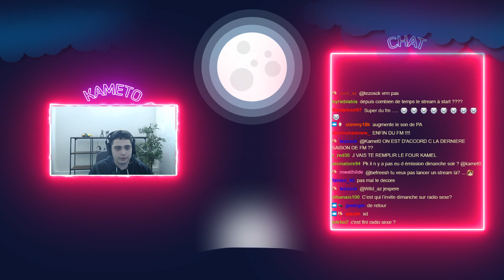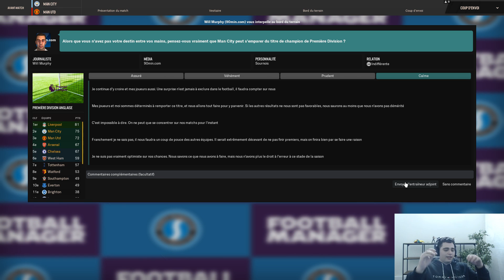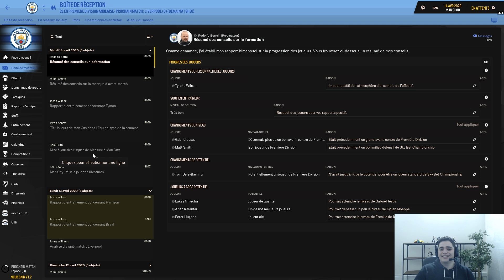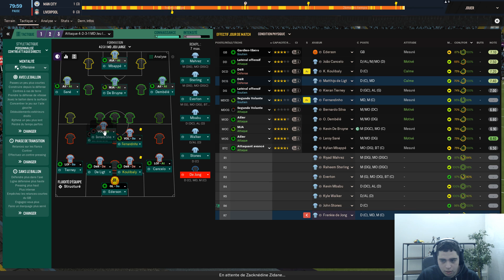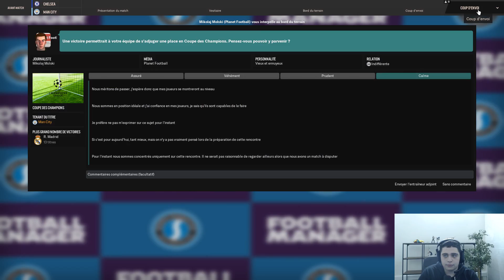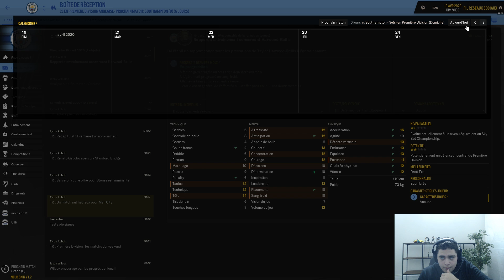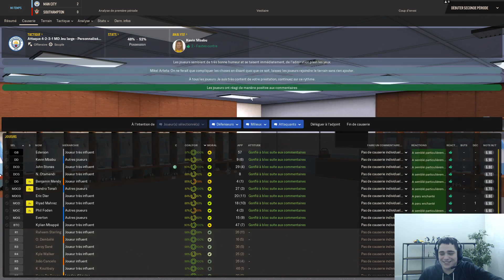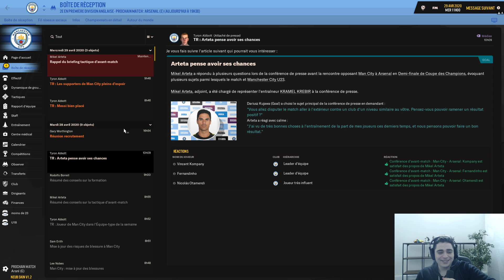FM #33 - QUART DE FINALE RETOUR DE LDC CONTRE LIVERPOOL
Trentre-troisième épisode de notre saison multi sur football manager 2019 en compagnie de Kamel, Zack nani, Domingo, Malko & Yannis. Aujourd'hui reprise de la session avec le quart de finale retour de Ligue des Champions.

→ Retrouvez Kameto tous les soirs à partir de 21h en stream